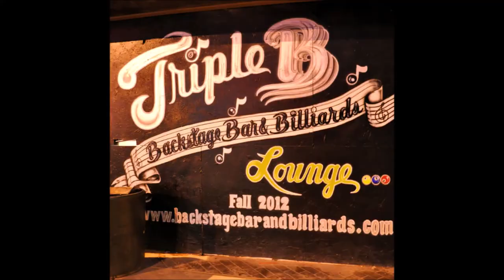ROOM 6 REVIEWS #45 - Backstage Bar & Billiards! [VENUE REVIEW #1]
You want to see live music in Vegas, but don't know where to go? NEVER FEAR! This video is the first in a series of reviews of local live music venues designed to help you decide where to spend your hard earned money listening to some great music!